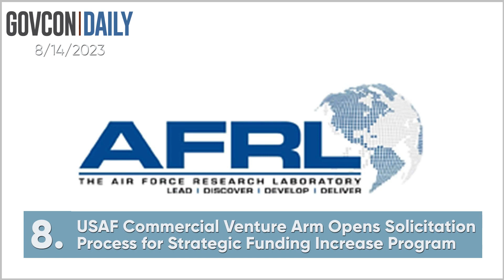Executive Mosaic Video: Top Stories from GovCon Daily 14/8/2023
0:06 White House Seeks $40B in Emergency Capital for Disaster Relief, Ukraine Aid

0:17 Battelle to Conduct Health Analysis for Navy & Marine Corps Under $107M Task Order; Greg Kimmel Quoted

0:29 Navy Capt. Thomas Dickinson Assumes Leadership of NAVSEA Warfare Centers

0:45 Ignatius 'Buck' Liberto on DOE's Zero Trust Adoption

1:01 Army V Corps Introduces HIMARS Capabilities to Allied Partners in Germany

1:12 NSF's Sethuraman Panchanathan, OSTP's Arati Prabhakar Highlights CHIPS Act Investments in Nevada Roundtable

1:32 CISA Cyber Safety Board Launches 3rd Cloud Computing Review

1:44 USAF Commercial Venture Arm Opens Solicitation Process for Strategic Funding Increase Program

1:58 Hypersonics Forum

2:08 FCC Considers Implementing Voluntary Cybersecurity Mark for Smart Devices

2:19 United Launch Alliance Delivers Critical Orion Spacecraft Target for Artemis II Mission